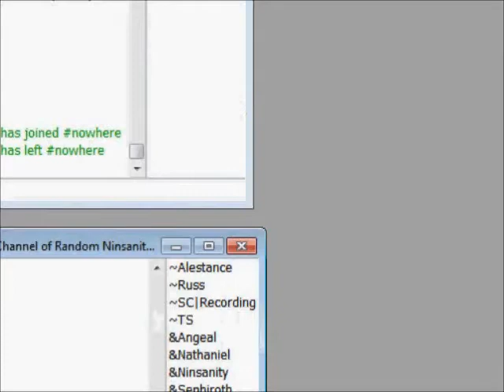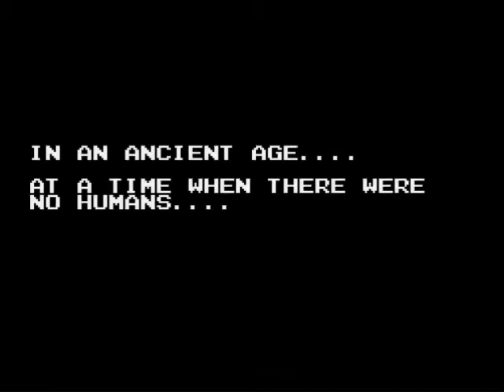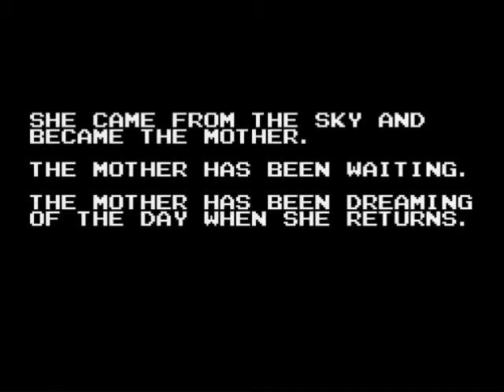La-Mulana 1 - Indie Indy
Hey everyone, welcome to Let's Play #10!
This is a game I've had in mind for LPing since the days of Zelda Classic, and now I've decided to finally knuckle down and play it! I hope you enjoy the game as much as I did!

I think this is my first LP I'm actually putting some effort into, besides Golden Sun of course. (Those of you who see tomorrow's episodes of both LPs will know what I mean!)